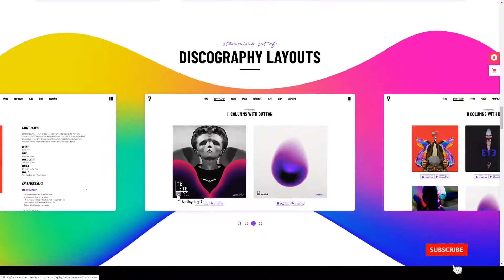Haruka - Music Theme for DJs, Artists and Festivals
- Overview features :  Last Update 11 June 19

 Columns 4+

 Layout Responsive